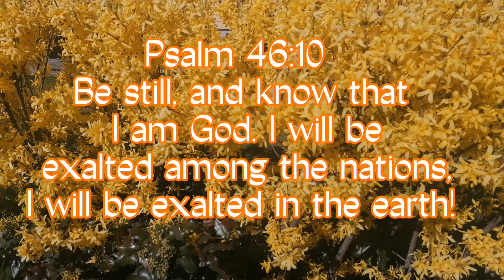Simple Rice Balls / How To Make Omo Tuo / Ghana Food / Lunch Food / NCT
Omo Tuo /rice balls